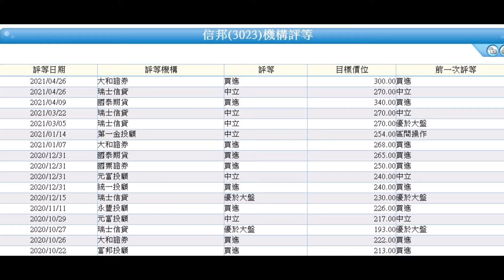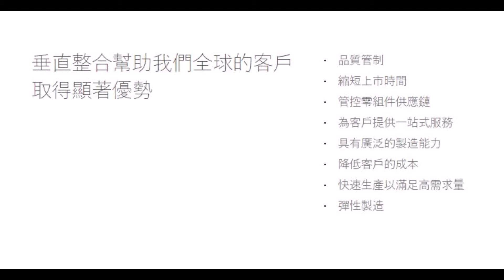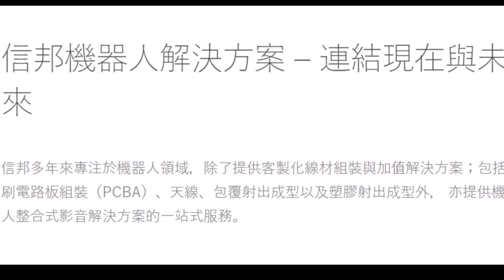長期投資 3023 信邦 系列二 定期定額 領股利 填權息機率相當高 低調富豪「 一個月至少賺八萬」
=洞悉主力籌碼，法人持股成本，大數據分析勝券在握

=受惠於風電以外各產品線出貨暢旺，信邦(3023)5月合併營收21.68億元，再創單月歷史新高，日系外資認為，信邦可望維持第2季及第3季營運穩定成長趨勢，且新產品未來2到3年的能見度很高，重申「買進」評等，目標價300元。

信邦自結5月合併營收為21.68億元，較4月21.57億元成長0.51%，較去年同月17.75億元成長22.17%，連3個月創單月歷史新高；累計前5月合併營收為103.11億元，較去年同期成長28.56%。

信邦表示，由於大陸風電補貼於去年截止，引發客戶搶裝潮，致使今年下半年出現空窗期，但除風電需求較弱，其他產品需求強勁，無人運送機亦開始小量出貨，加上第3季原物料已備貨，預估今年業績可望逐季創高。

日系外資最新報告指出，我們預期信邦可望維持第2季營收(約64億元)及第3季營收(64.5億元)穩定成長趨勢，且信邦可以順利轉嫁原材料上漲成本以達到更好的毛利率，由於公司在電動自行車、物聯網、無人機等新產品訂單在未來2到3年能見度很高，重申「買進」評等，目標價300元；今天外資也買超力挺，信邦股價逆勢收高。

二.. 會員搶報名,匹克邦 線上學習平台

三..Apple Podcast

四.. Google 播客

五..Telegram低調富豪 - STB理財

六.. 資料來源

本網站所提供之文章或影音僅供參考，不能保證獲利或減少損失，亦無鼓吹以及建議任何具體投資行動或決定。任何投資均有其風險，投資人應為自己的決策負責，本網站不負訂閱者或內容瀏覽者投資盈虧任何之責任。我們提供的資訊將力求正確性與即時性，但一切財務數字應以證交所以及企業本身所提供為主